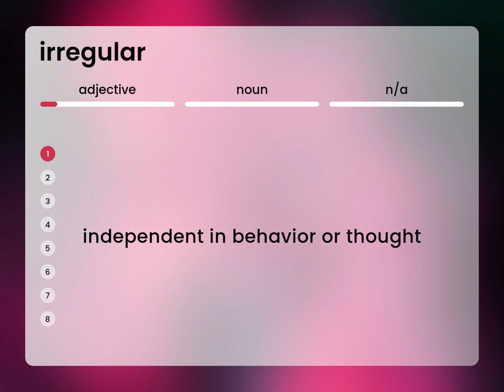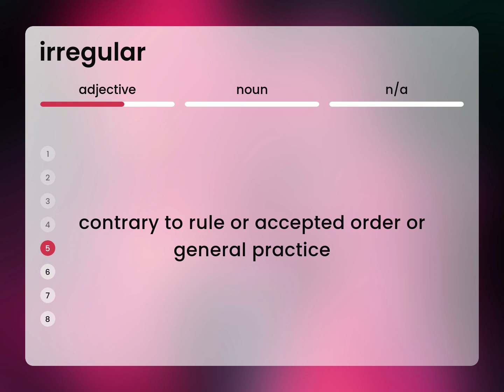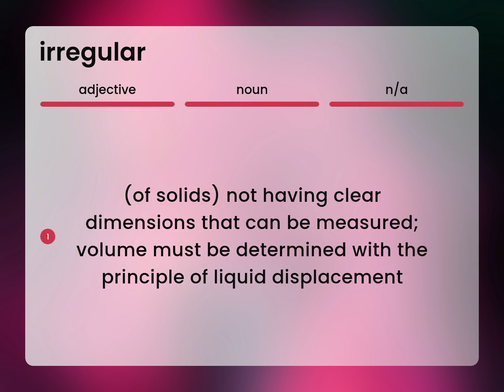Irregular — IRREGULAR definition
What does IRREGULAR mean?